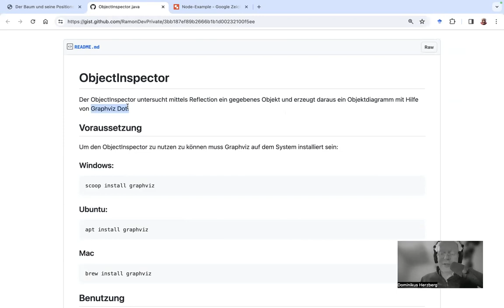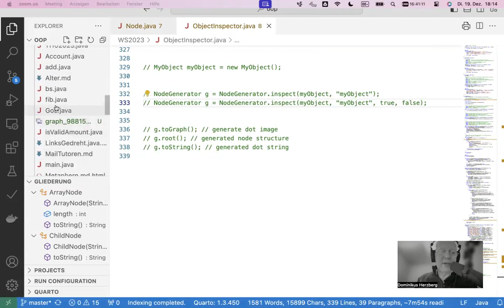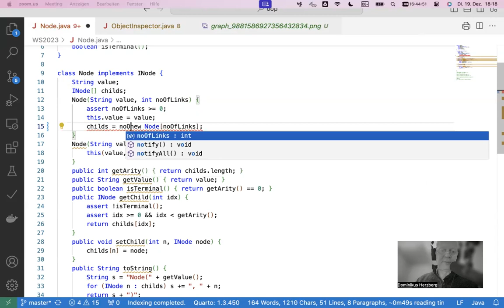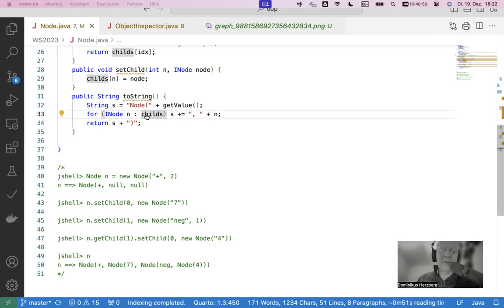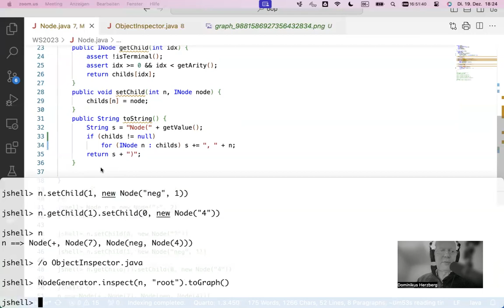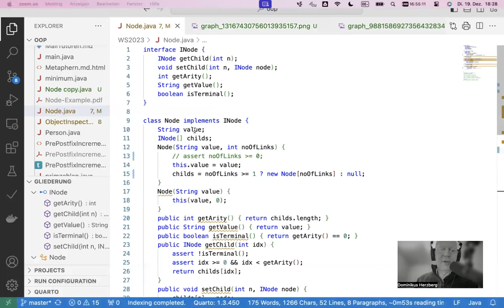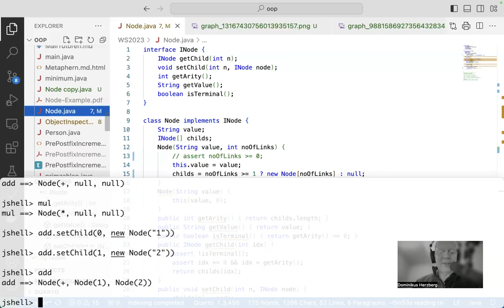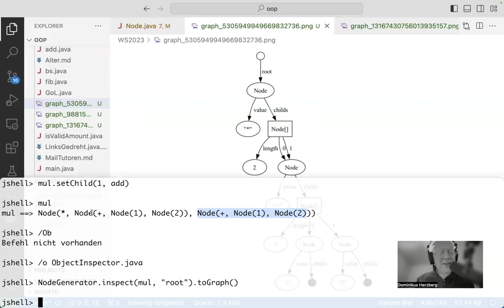Klasse Node (Teil 2): Repräsentation und Objektstruktur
Den Code zum im Video erwähnten Objektinspektor, um automatisch ein Diagramm zu einer Objektstruktur (d.h. ein Objektdiagramm) zu erstellen, finden Sie hier:

Herzlichen Dank an Ramon!